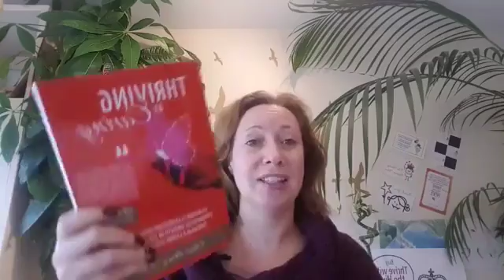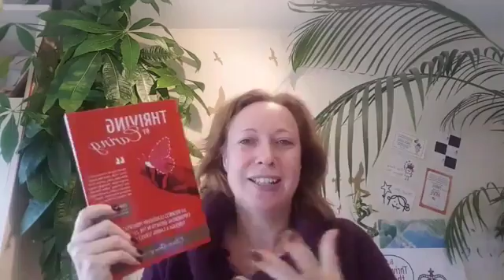BusinessBuzz Sharing Self-Publishing tips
BusinessBuzz let me share a few tips with you, if you you are contemplating writing a book and want to selfpublish